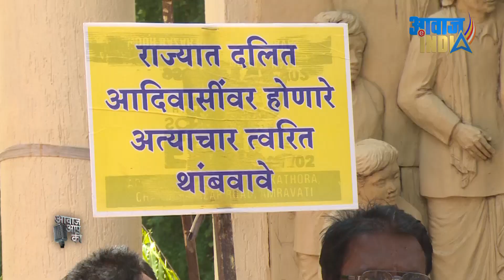केंद्र तथा राज्यों के सरकार की नाकामी के खिलाफ बहुजन समाज पार्टी का आंदोलन BSP stage protest Nagpur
BSP workers protested against state and central government policies